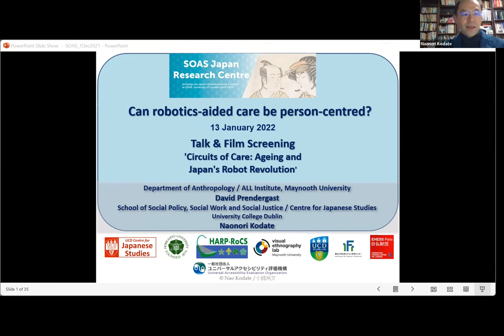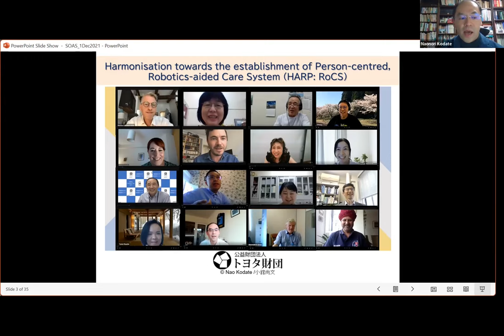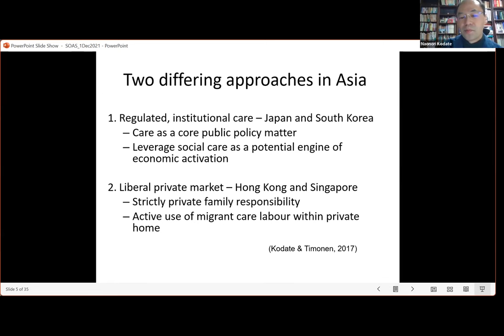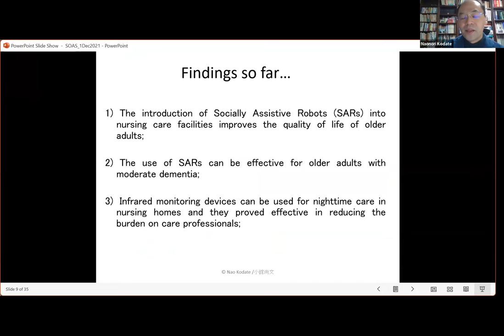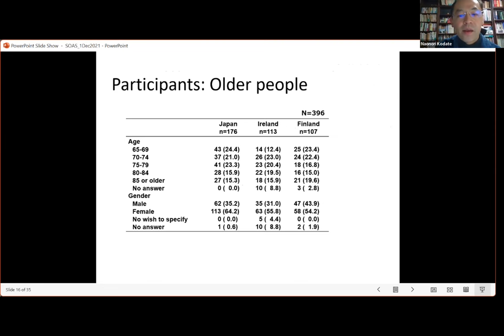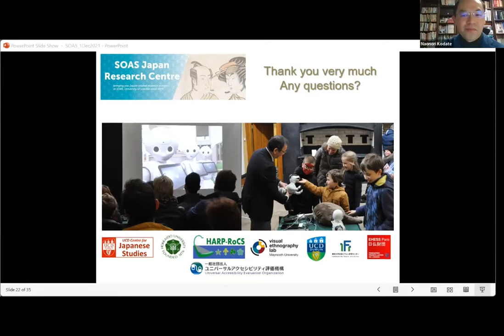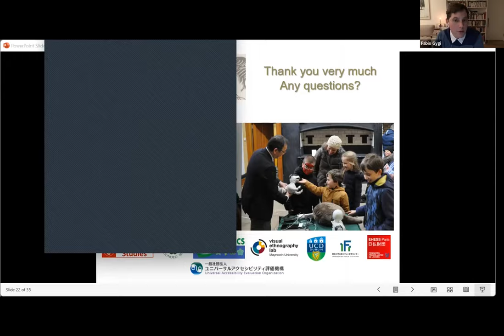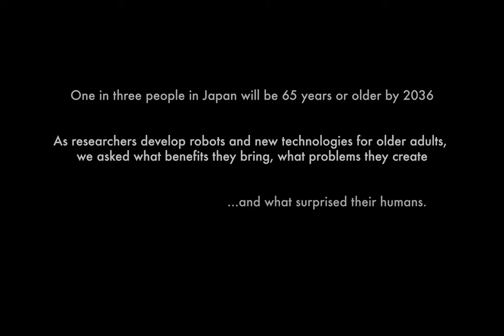Can robotics-aided care be person-centred? 'Circuits of Care: Ageing and Japan's Robot Revolution'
Can robotics-aided care be person-centred? Talk & Film Screening 'Circuits of Care: Ageing and Japan's Robot Revolution' was recorded on 12th January 2022 with speakers Prof Naonori Kodate (University College Dublin) and Prof David Prendergast (Maynooth University).

NOTE: The film screening of 'Circuits of Care: Ageing and Japan's Robot Revolution' is not included in this video. The recording includes the discussion only.

By 2036, one in three people in Japan will be over the age of 65. While the nation wrestles with a shrinking labour force, the Robot Revolution Initiative was launched to expand robotics into every corner of Japanese economy and society. The session was kicked off with a short talk from applied social scientist Naonori Kodate, who shared some of his recent research results and sets the scene for the film.

The film ‘Circuits of Care’ follows anthropologist David Prendergast as he meets researchers developing and testing assistive technologies for older adults. From cybernetic walking supports to companion robots and automated sensor networks in nursing homes, older adults and care professionals share their experiences of the practical benefits these technologies bring, the problems they create and the unexpected relationships that can blossom.